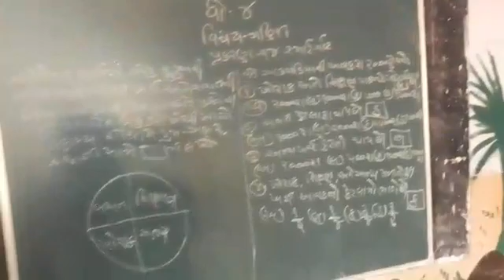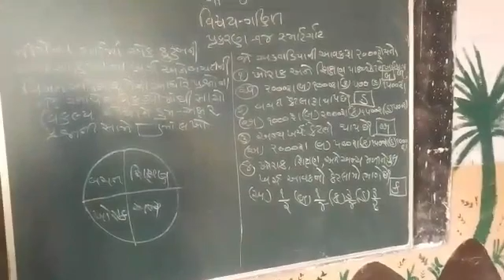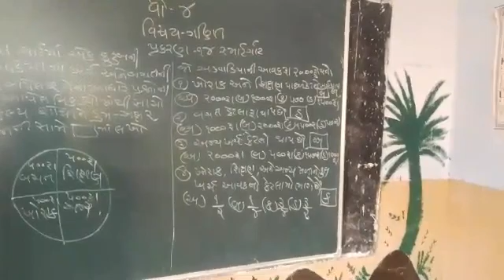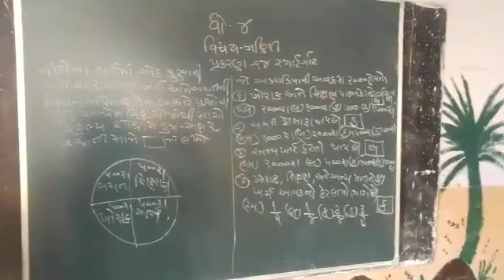27 January 2021(4)